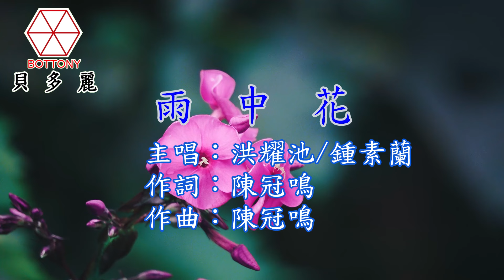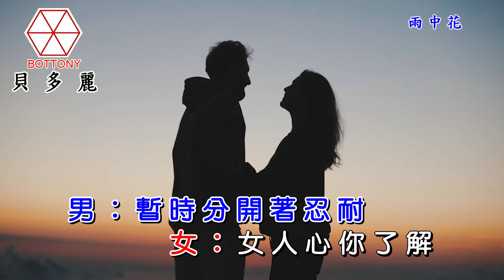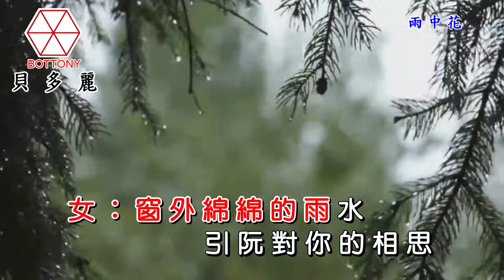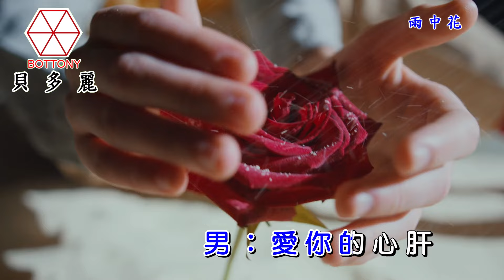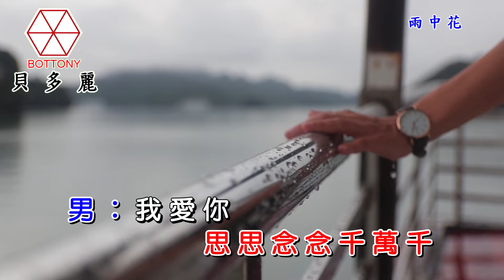雨中花 洪耀池/鍾素蘭 貝多麗唱片 官方 字幕 HD MV首播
作詞：陳冠鳴
作曲：陳冠鳴

（女）窗外綿綿的雨水引我對你的相思
            兩行熱淚煞來濕目墘
(男)身在他鄉里未凍甲你來作堆
       今夜只有孤單來相隨
（女）有話想欲講嘸知要對誰人說
            滿腹心酸藏治阮心底
（男）愛你的心肝嘸曾來後悔
            寂寞暗暝燒酒伴阮過
（女）雨中花  誰人憐  思思念念千萬千
（男）我愛你
（女）你愛我
  (男)  暫時分開著忍耐
（女）女人心你了解  阮是為你塊等待
           望你早日倒返來